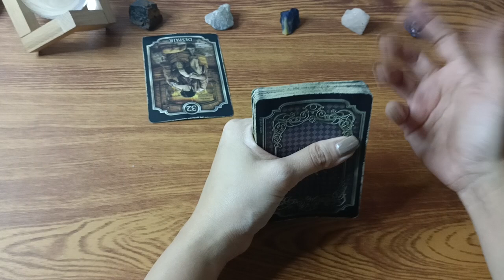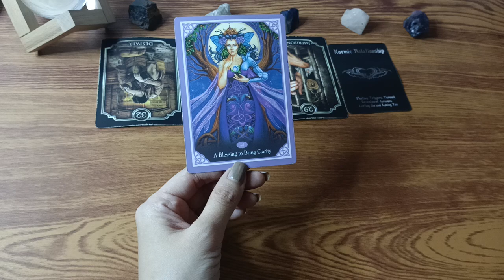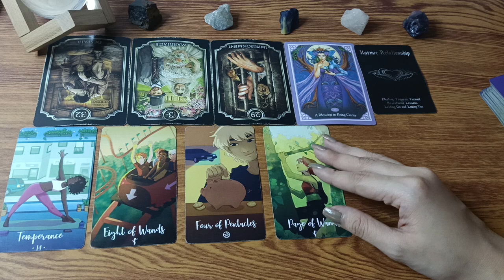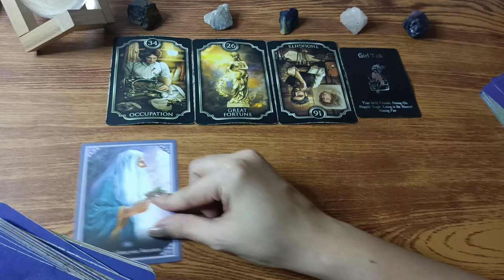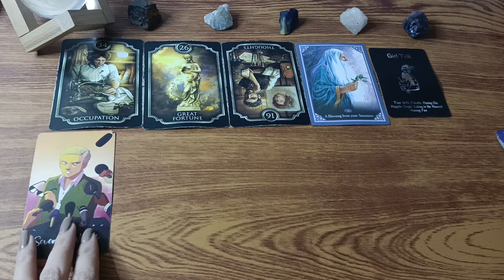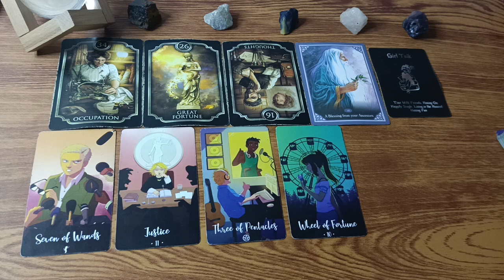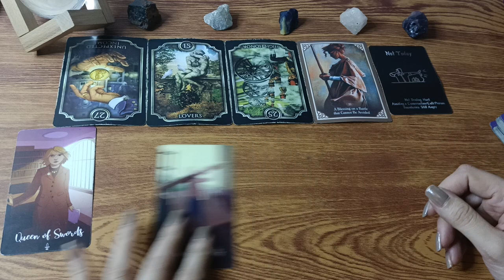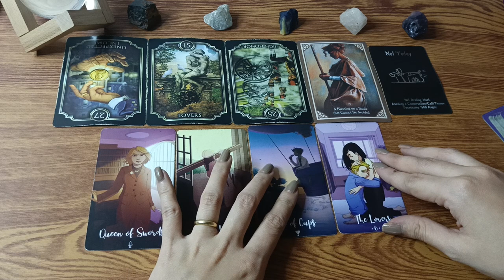🔮JUNE 26,2023 ♈ARIES ♌LEO ♐SAGITTARIUS;DAILY GABAY•FIRE SIGNS